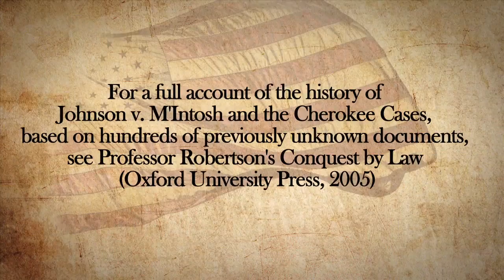Cherokee Cases (1/3): Johnson v. M'Intosh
In the early American republic, the Supreme Court, under the leadership of John Marshall, would decide a series of three cases – known as the Marshall Trilogy – that would be foundational in defining the framework within which the U.S. government would operate when interacting with sovereign Indian nations in the United States. In the first of the lectures, professor Lindsay Robertson explores the landmark decision in Johnson v. M'Intosh.